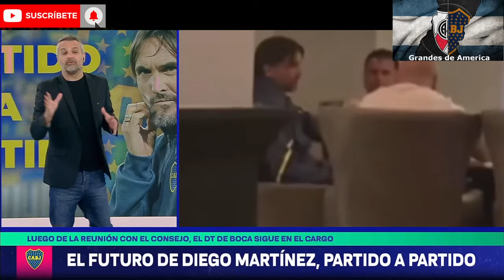Bombazo, Boca Oficialmente Sancionó a Chiquito Romero, que pasa por el peor momento desde que llegó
Información de los Grandes de América.

Un Abrazo.

Donaciones para Apoyar al Canal: Alias: grandes.america.mp